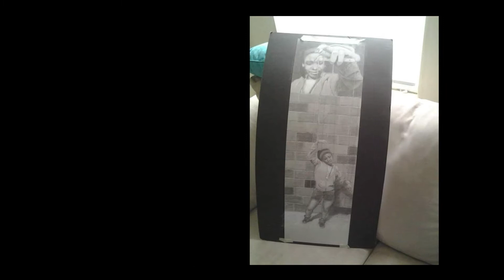AutoBio FA21 Jordan